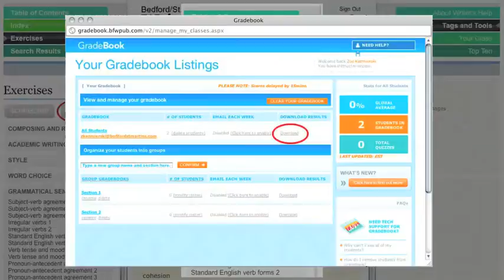Writer's Help TechTube Tip #3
Downloading Exercise Scores to Import into Another Gradebook